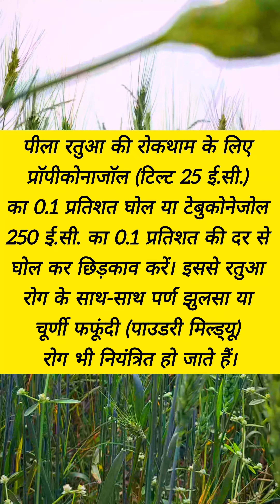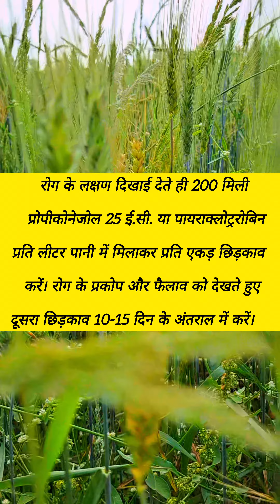Wheat Disease | गव्हावरील रोग |गेहूं के रोग और उपाय |Upay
how to control wheat disease
wheat farming
ghehu ki kheti kaise kare
Gheu farming
Season
harvesting
katai
kheti
organic wheat
wheat type
verity's